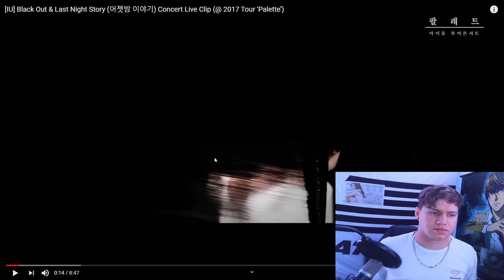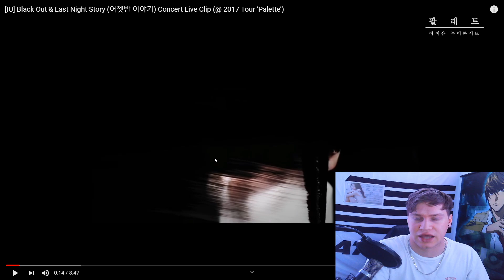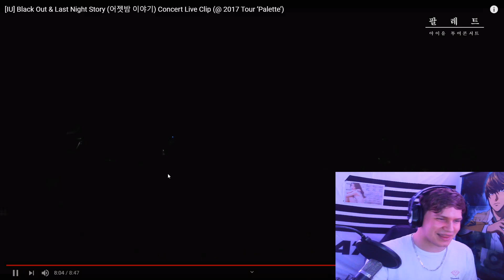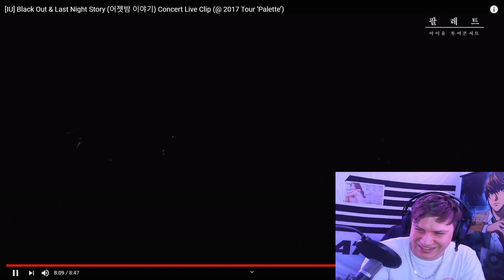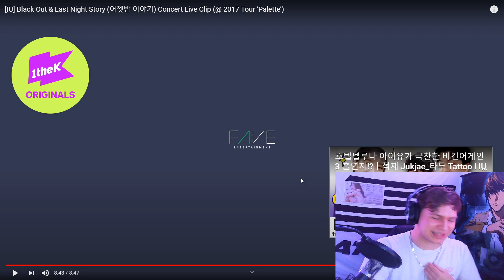Crim's reaction to IU LIVE (Black out, Late night story) really love the backup dancers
hey guys we are on the road to 500! I love all the support and will continue to make lots of videos for you. Love you lots kpop communities